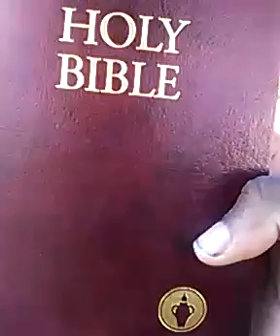Bios Baptist Church {Giving Hope} (10 Days Till Thanksgiving) 11/13/17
This Video Is Bios Baptist Church Property! Please DO NOT download or reproduce ANY part of our Videos, Educational Materials, or Soundtracks Ect. Without using our name in it and getting our permission.